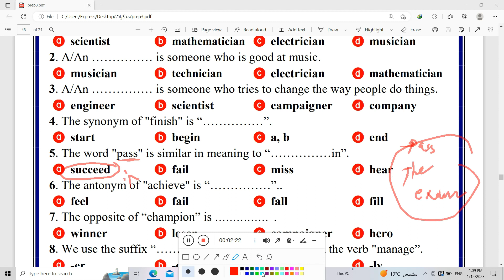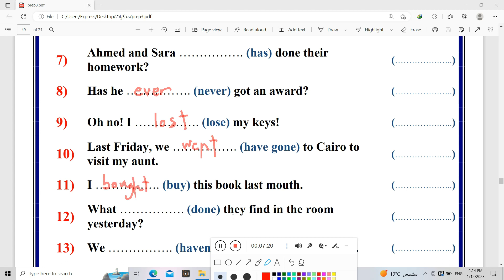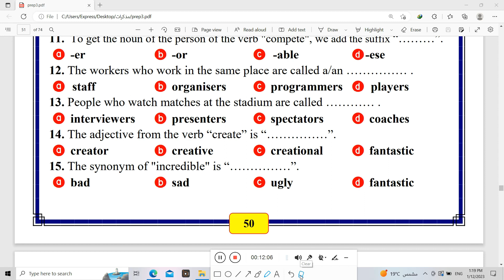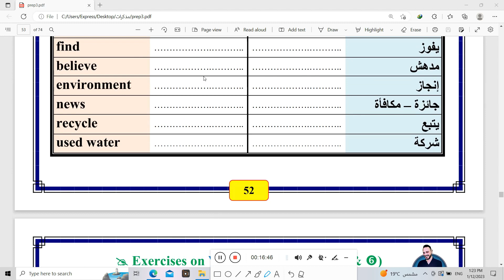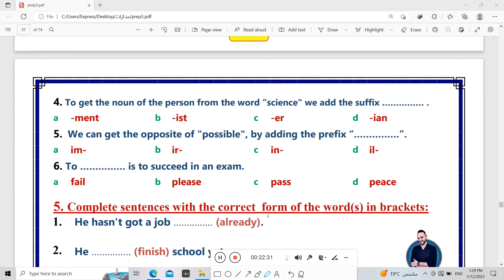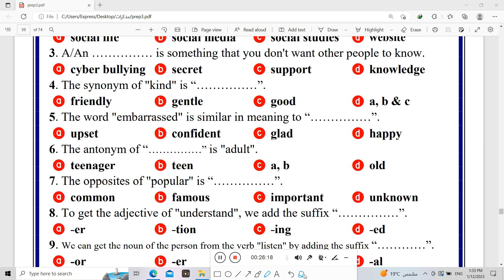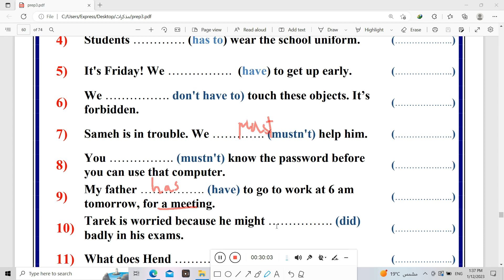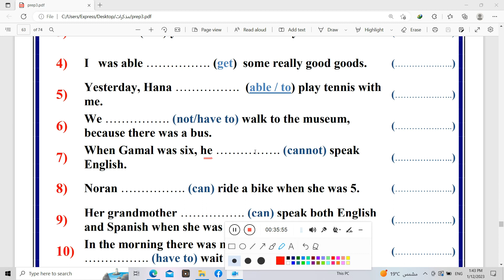مراجعه للصف الثالث الإعدادي